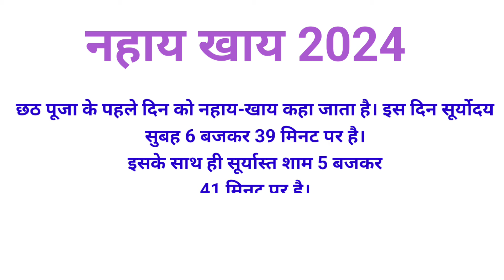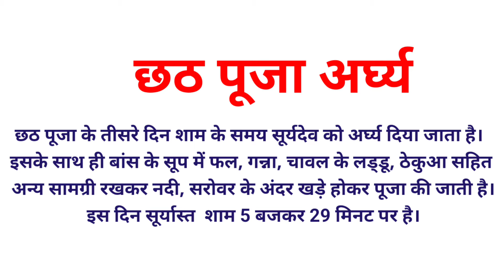छठ पूजा कब है 2024 में | Chhath Puja Kab Hai 2024 | Chhath Puja 2024 Date | Kartik Chhath Puja 2024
छठ पूजा कब हैं। नहाय खाय कब से है | सूर्यछठ व्रत | Chhath Puja 2024 Date |  dala chhath kab hai
Chhath Puja 2024 Date Time Shubh Muhurat  Chath Pooja Kab Hai 2024  छठ पर्व 2024 पूजा विधि नियम
छठ पूजा 2024 छठ पूजा कितनी तारीख को है छठ पूजा कब है 2024 कार्तिक छठ पूजा 2024 डेट छठ पूजा डेट 2024 छठ पूजा कितने तारीख के हैं 2024 में छठ पूजा कब है चैती छठ पूजा कितने तारीख को है छठ पूजा हिंदूओं के सभी प्रमुख त्योहारों में से एक है छठ पूजा का पर्व सूर्यदेव की उपासना का पर्व है 2024 में छठ पर्व कब मनाया जाएगा छठ पूजा विधि छठपूजा सूर्योदय समय छठ पूजा सूर्यास्त समय छठ पूजा कथा आरती छठ पूजा भोग षष्ठी छठ पूजा छठ पर्व कब है छठ पर्व कितनी तारिख को है छठ व्रत कैसे किया जाता है छठ पूजा की कहानी छठ पूजा महत्व छठ पूजा क्यों की जाती है छठ पूजा की कहानी छठ पूजा के दिन क्या करे क्या न करे छठी मैया की पूजा कब है 2024 में  छठी मैया पूजा विधि छठी मैया की पूजा कैसे करे छठी मैया 2024 छठ पूजा किस दिन है छठ पूजा कब मनाई जाएगी छठ पूजा 2024 में कब है छठ पर्व 2024 में कब है छठ पूजा गीत छठ पूजा गाना छठ पूजा स्टेटस छठ पूजा अर्घ्य 2024  छठ पूजा अर्घ्य देने का समय  छठ पूजा छठी मैया का प्रसाद कैसे बनाये नवंबर में छठ कब है नवंबर के महीने की छठ कब है कार्तिक मास छठ पूजा 2024 |

छठ पूजा कब है 2024 का?
2024 में छठ दिवाली कब है?
नहाए खाए कब है 2024?
बिहार में छठ पर्व कब है?
Kartik Chhath Puja 2024
Diwali puja 2024
Chhath Puja 2024 date april
Chhath Puja 2024 November
Chaiti Chhath kab hai 2024
कार्तिक छठ पूजा कब है
भादवी छठ कब है 2024
नवंबर में छठ पूजा कब है
Kartik chhath puja 2024 start date
Chaiti Chhath Puja 2024 Date in Bihar
Kartik chhath puja 2024 date and time
Diwali puja 2024
Chhath puja 2024 date november
2024 में Kartik छठ पूजा कब है?
2024 में छठ दिवाली कब है?
2024 में नहाए खाए कब है?
ललही छठ कितने तारीख को है?
chhath kab hai
Chhath Puja
छठ पूजा कैसे मनाया जाता है
बिहार में छठ पूजा क्यों मनाया जाता है
छठ पूजा कहां मनाया जाता है
छठ पूजा का इतिहास क्या है?
Chhath Puja kab hai
छठ पूजा की कहानी
चैती छठ क्यों मनाया जाता है
डाला छठ कब है 2024 में?
हरछठ कब है 2024 में?
छठी मइया किसकी बेटी है?

2024 kartik chhath kab hai